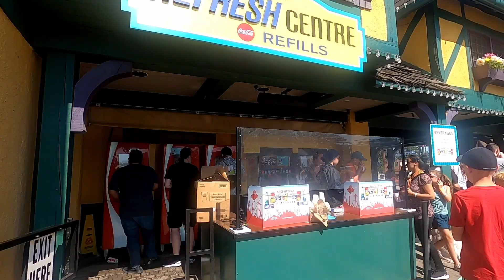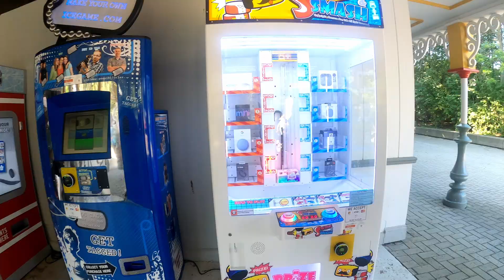Cuộc sống Canada: Wonderland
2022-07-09